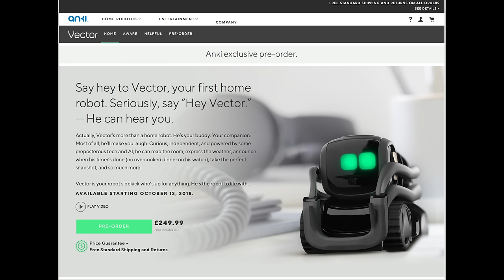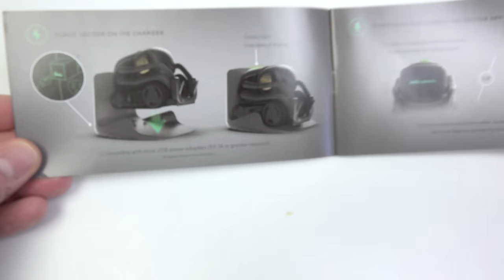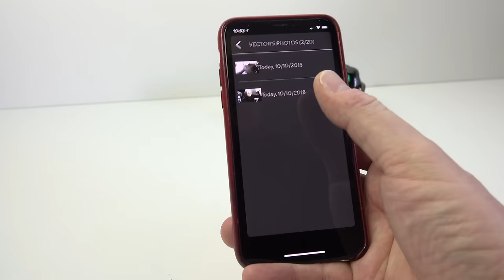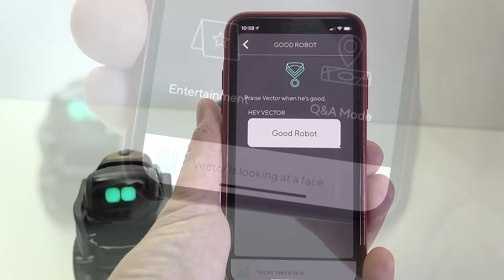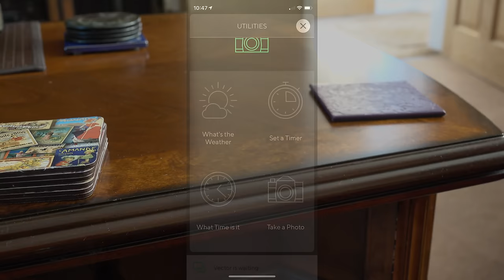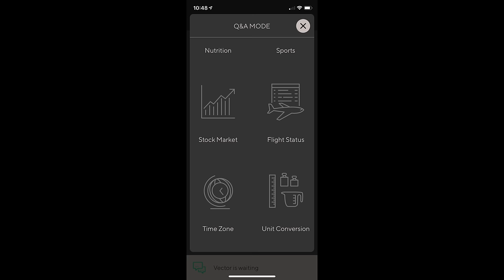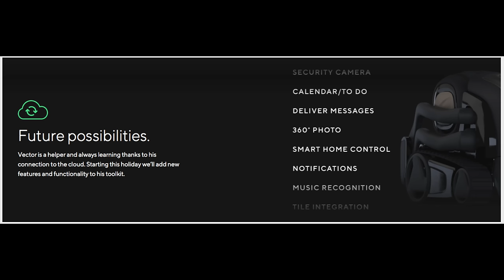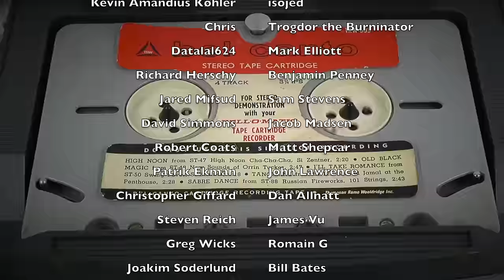Anki Vector Home Robot REVIEW